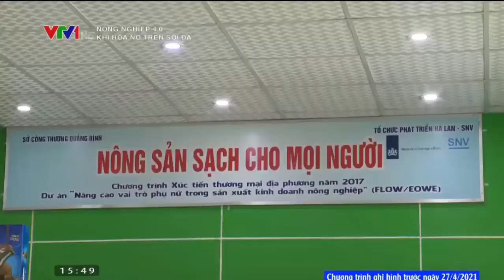Nông dân làm giàu trên đất sỏi đá nhờ ứng dụng công nghệ cao trong nông nghiệp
Kỹ thuật trồng rau sạch trong nhà lưới siêu hay và đơn giản
Chuẩn bị vật tư làm nhà lưới
Vật tư làm nhà lưới cũng rất đơn giản chỉ cần có độ bền tốt là sẽ duy trì được lâu trong điều kiện khí hậu mưa nắng thất thường ở Việt Nam. Vật tư làm nhà lưới bao gồm: Trụ bê tông, dây chì, lưới bao quanh và ống nước phun sương tự động. Một nhà lưới có thời gian sử dụng khoảng 10 năm. Tuy nhiên với lưới cước bao bọc bên ngoài thì từ 2 – 3 năm phải thay mới một lần. Trong quá trình ứng dụng kỹ thuật trồng rau sạch trong nhà lưới, người nông dần cần chú ý khâu chằng níu nhà lưới thật kiên cố để tránh bị gió quật ngã.
Chuẩn bị đất trồng/ hệ thống thủy canh
Sau khi đã có nhà lưới kiên cố, bạn tiến hành chuẩn bị đất trồng hoặc hệ thống thủy canh. Đối với đất trồng phải chuẩn bị kỹ lưỡng đặc biệt là ở khâu làm đất. Nhà nông phải xới kỹ, dùng thuốc diệt nấm và bọc lưới chặt. Đối với hệ thống thủy canh thì cần đấu nối thùng thủy canh với khung giàn có ống thủy canh trồng rau. Lựa chọn dung dịch dinh dưỡng đạt yêu cầu về trồng rau sạch thủy canh.
Gieo trồng rau
Khi đã có nhà lưới thì bạn có thể tiến hành gieo trồng rau trong nhà lưới. Bạn lưu ý đùng để bất kỳ sâu bệnh nào có cơ hội xâm nhập vào trong nhà lưới vì chỉ cần 100 con sâu tơ lọt vào trong nhà lưới, mỗi con đẻ 200 trứng thì vườn rau của bạn sẽ không còn gì.
Kỹ thuật trồng rau sạch trong nhà lưới sẽ rất ít tốn công chăm sóc. Vì điều kiện trong nhà lưới rất thích hợp cho rau và có hệ thống tưới tự động nên sẽ giảm chi phí cho nhân công rất nhiều.
Ưu và nhược điểm của kỹ thuật trồng rau sạch trong nhà lưới
Kỹ thuật trồng rau sạch trong nhà lưới có nhiều ưu điểm như:
Trồng liên tục quanh năm không bị ảnh hưởng nhiều của thời tiết
Ngăn ngừa côn trùng cũng như sâu bệnh hại rau, từ đó giảm được tối đa việc sử dụng thuốc bảo vệ thực vật và tăng độ an toàn cho rau sạch
Nhà lưới trồng rau còn tạo môi trường tốt cho rau sinh trưởng và phát triển.
Giảm hư hại rau do mưa gió…bảo vệ rau trồng khỏi tác động của thời tiết, tránh mưa làm dập nát lá rau.
Kết hợp với việc chăm sóc và bón phân đầy đủ sẽ làm tăng năng suất rau trồng dẫn đến người nông dân được thu lợi nhuận cao.
Nhà lưới sẽ giúp Nhà lưới còn có hệ thống tưới phun tự động nên giảm được công lao động đáng kể.